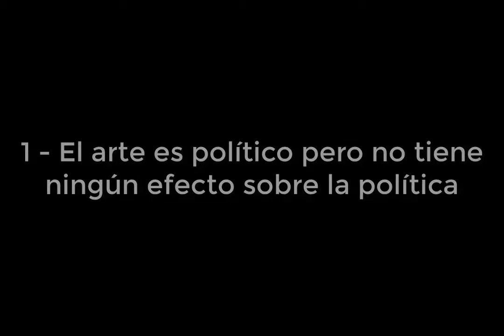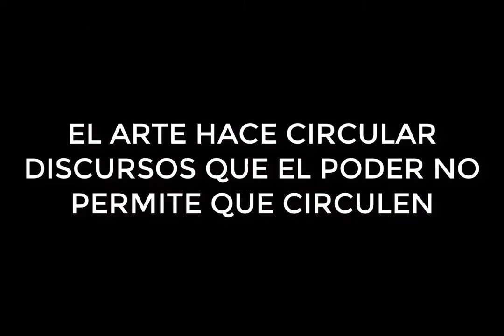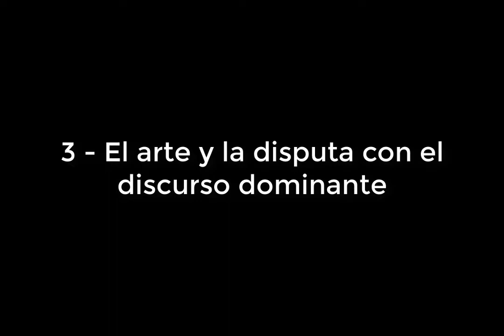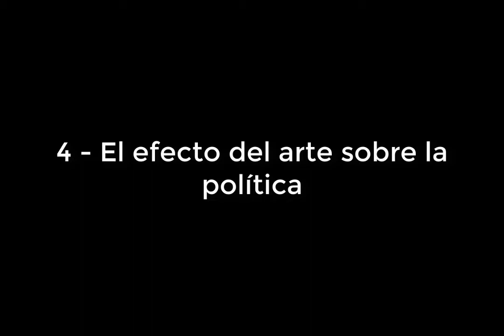ARTE Y POLÍTICA (POR LOS ARTISTAS) - II - Los efectos políticos del arte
En este video se ven a distintos artistas de diferentes lenguajes artísticos, ideologías y países dando su opinión sobre los efectos políticos del arte (sobre la conciencia, la realidad, la política, etc).
Doris Salcedo, Daniel Santoro, Ana Tijoux, León Ferrari, "Quino", Pino Solanas, Malena D'alessio, JM Serrat, Ricardo Carpani, Liliana Herrero, Diego Capusotto, León Gieco, Norman Briski